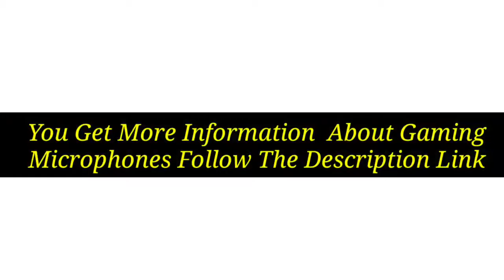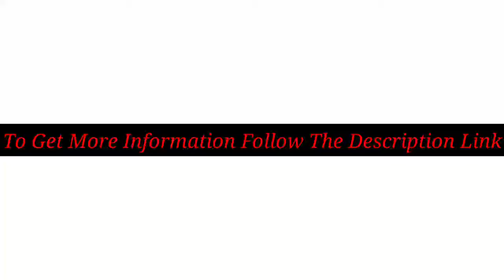5 Best Gaming Microphones 2022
Discount Available

Number 1.
Product Name- Shure SM7B Vocal Microphone

Number 2.
Product Name- Razer Seiren Mini USB Streaming Microphone: Precise Supercardioid Pickup Pattern - Professional Recording Quality - Ultra-Compact Build - Heavy-Duty Tilting Stand - Shock Resistant - Classic Black

Number 3.
Product Name- Elgato Wave: 3 – USB Condenser Microphone and Digital Mixer for Streaming, Recording, Podcasting - Clipguard, Capacitive Mute, Plug & Play for PC / Mac

Number 4.
Product Name- Blue Yeti X USB Microphone for PC & Mac, Gaming, Podcast, Streaming and Recording Microphone, Condenser Mic with High-Res Metering LED Lighting & Blue VO!CE Effects

Number 5.
Product Name- HyperX QuadCast - USB Condenser Gaming Microphone, for PC, PS4, PS5 and Mac, Anti-Vibration Shock Mount, Four Polar Patterns, Pop Filter, Gain Control, Podcasts, Twitch, YouTube, Discord, Red LED

Video Name- 5 Best Gaming Microphones 2022

There are 5 Best Gaming Microphones of Amazon. if You interest to know any product, follow the product link.

I try my best for select products